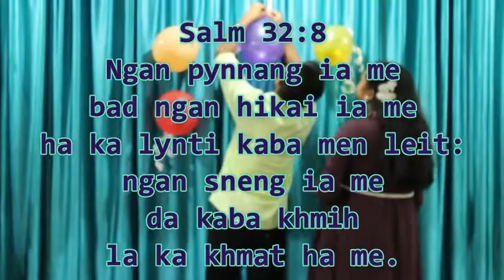Na Ka Baibl Sha Ki Khynnah 10.7 - Ka sngi kyrpang ki Nonghikai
Kids'Bible Devotional 10.7 - National Teachers' Day .. Feric, Labha, et al

coordinated by Sr. L. Nongbsap

credits :
f. rani